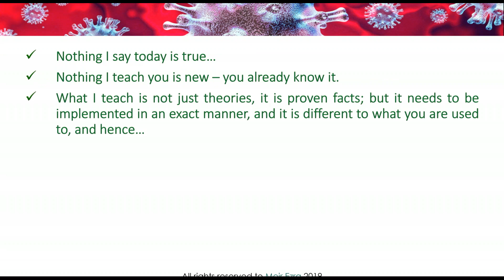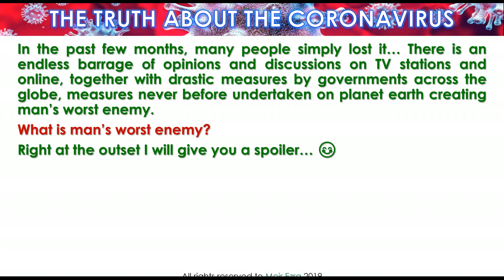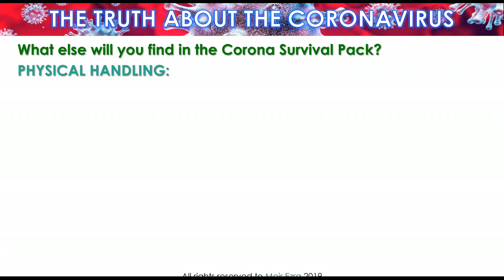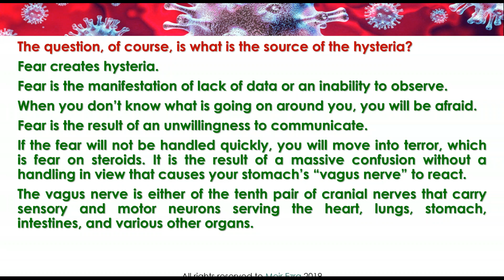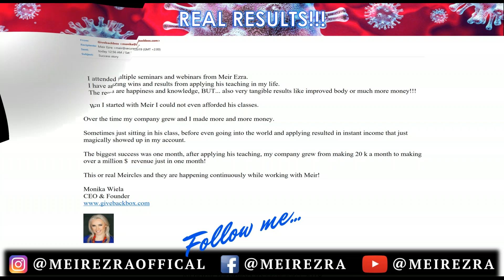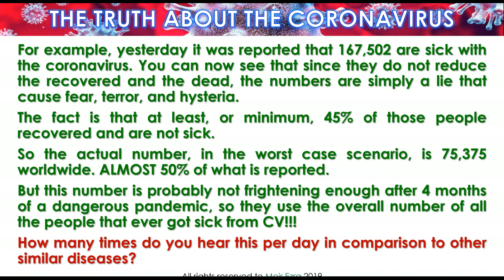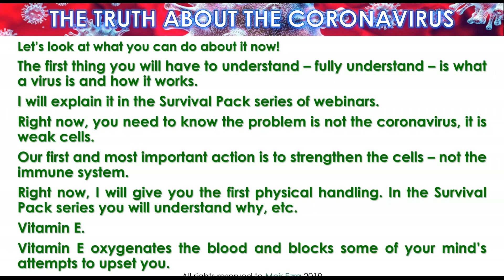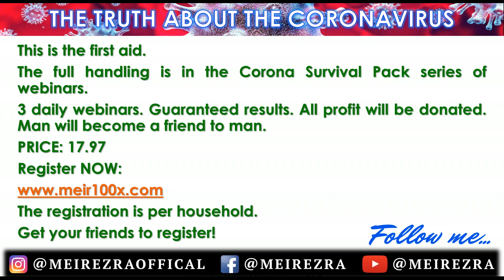Bulletproofing Against the Coronavirus - MUST WATCH!!!!